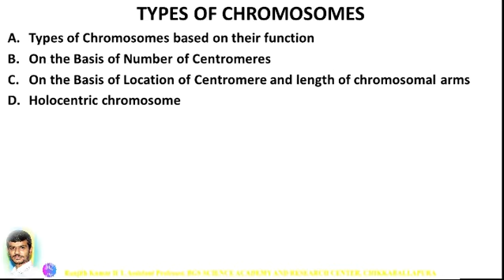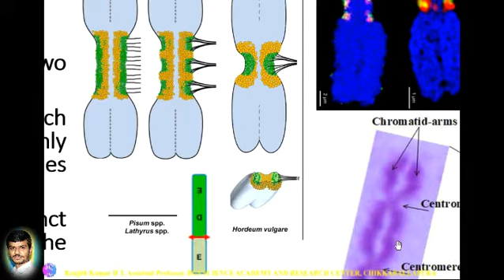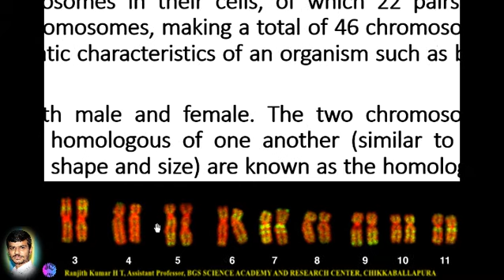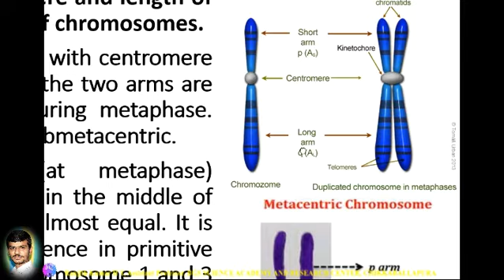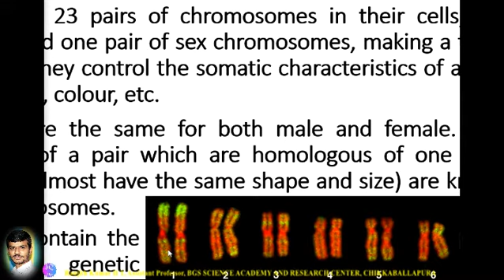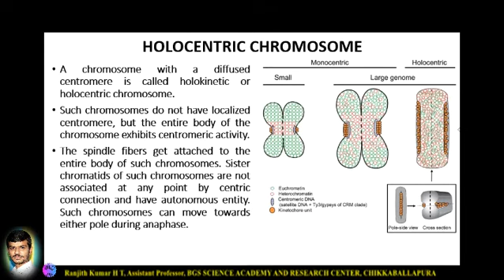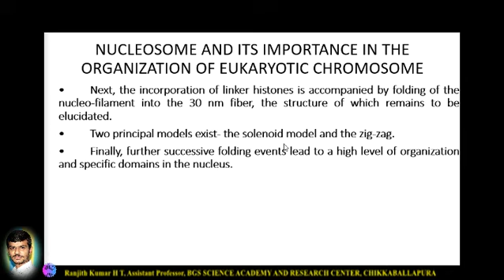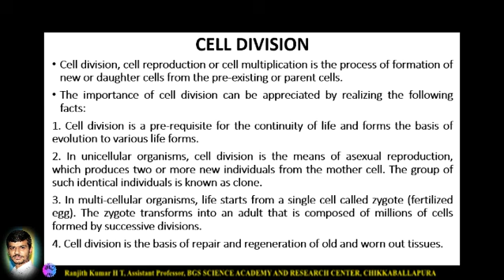Unit 1- Types of Chromosomes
Types of Chromosomes based on different criteria- Function, location and number of centromere.